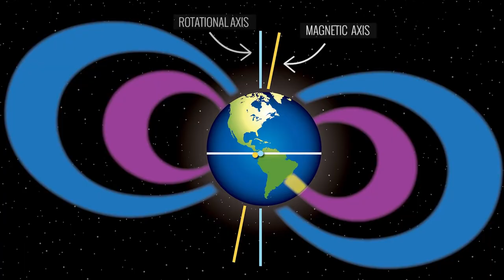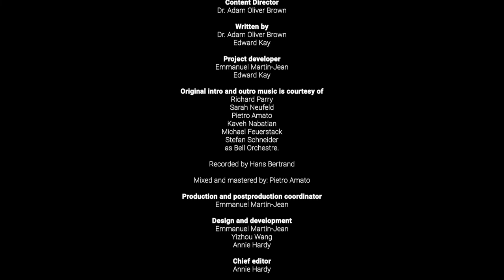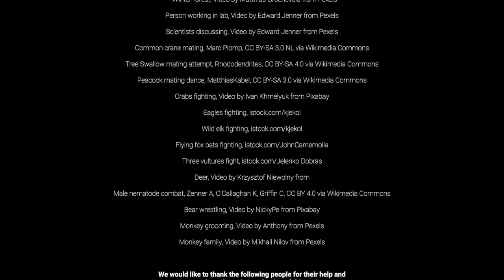Animal Behavior Series Ep2 - How do Behaviours Work and Develop?